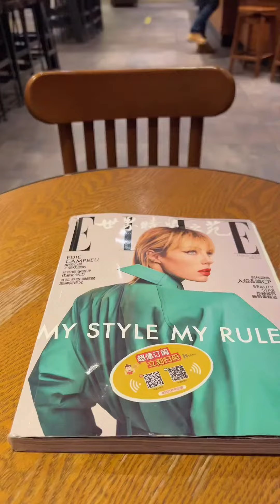獨居生活的第5年，有喜歡的工作和朋友圈，這日子多好呀【綠一】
哈嘍，大家好！